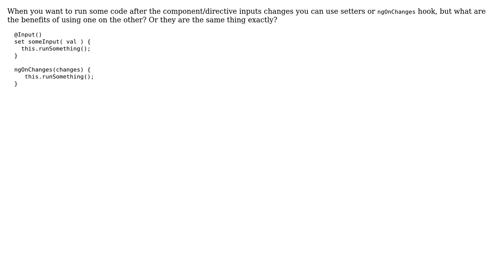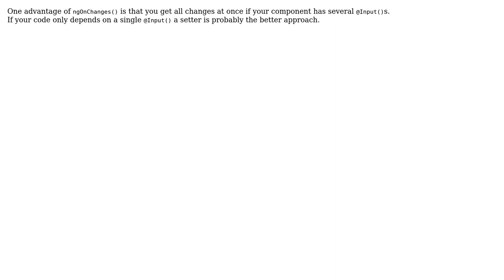Angular 2 setters vs ngOnChanges (2 Solutions!!)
Angular 2 setters vs ngOnChanges